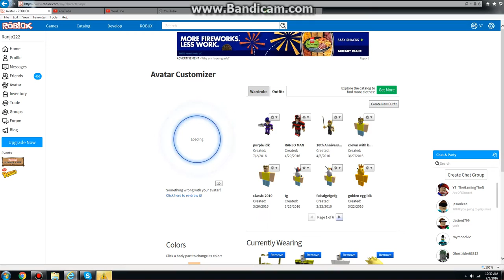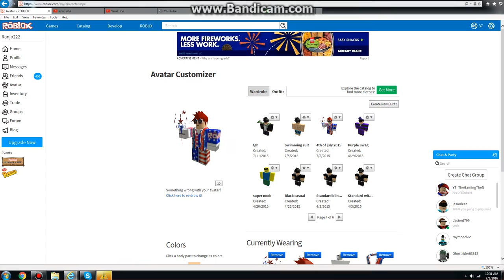Getting my 4th Of July Avatar For Roblox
Tomorrow is gonna be 4th of july. YEAH AMERICA!